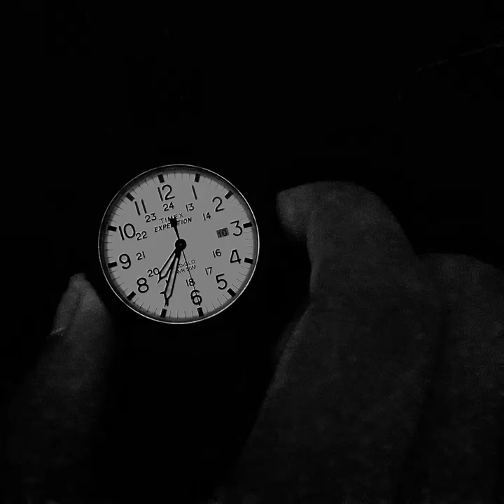Art Appreciation: Soulmaking